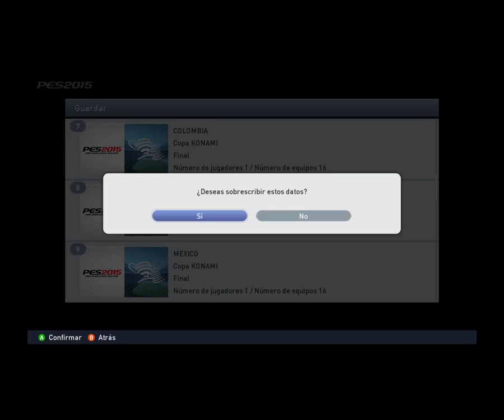PES2015PC Copa América CENTENARIO - Colombia VS Brasil FINAL (parte 6) Legend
Leer descripción:
Adquiere juegos de PC en formato digital, tarjetas de Playstation + juegos y tarjetas Xbox al mejor precio

Dificultad Legend, controles full manual

Iniciamos el cierre de temporada con un partido atractivo.

En la vida real, no dudo que Colombia llegue muy lejos en la Copa América si uno sólo de sus delanteros anda fino en la meta rival.